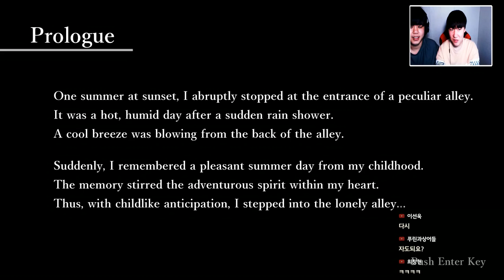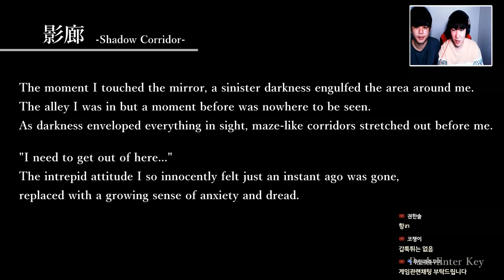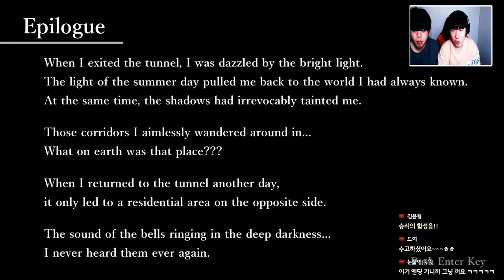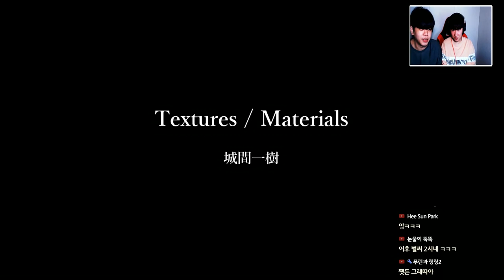난이도가 미쳤다는 일본공포게임 그림자복도 클리어! [공포게임] -푸린/김왼팔-